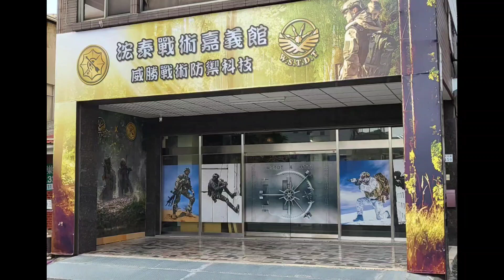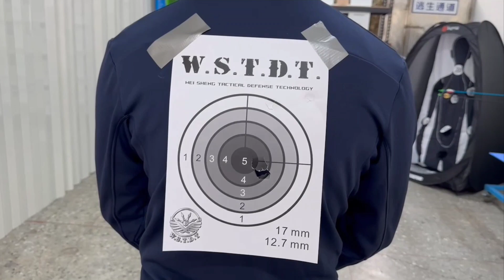大立方動能測速器 及 F2_戰術漆彈_鎮暴槍~Nerf海綿軟彈篇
F2_戰術漆彈發射器~Nerf海綿軟彈篇
威賽戰術工廠全台獨家開發 大立方動能測速器， 測速時可同時顯示初速及動能 並擁有35組記憶功能；另外其 大立方測速桿設計_讓您再也不怕測速時打到邊框測速桿！
F2_戰術漆彈發射器可射擊Nerf海綿軟彈，既安全又能防身，一舉兩得！
歡迎預約來館親身體驗 大立方動能測速器 及 F2戰術漆彈發射器 的魅力!

威賽汽車客製工廠
HTTI浤泰戰術嘉義館
威勝戰術防禦科技有限公司